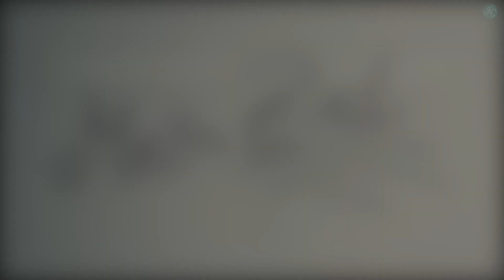Aufbruch zur Berlinale I im Synchronstudio I Synchronsprecherin werden WegZumZiel I Folge 2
☺Um mit mir auf Facebook befreundet zu sein klick auf „Gefällt mir"

Bittet spendet für den Wiederaufbau und für die Opfer der Flutkatastrophe Haiyan auf den Philippinen!

Unter folgender Konto-Nr. versichern wir das eure Spenden zu 100% in die Grundversorgung von der betroffenen Stadt Tacloban fließen. Wir haben persönliche Kontakte zu der Organisation und können euch fortlaufend berichten wo eure Spendengelder genau hinfließen!

Spendenüberweisung an:

Charity-Event e.V.
Westerwaldbank e. G.
Kto: 5442001
BLZ: 57391800
Stichwort: help4ThePhilippines

Falls ihr nicht die Möglichkeit habt zu spenden könnt ihr trotzdem Helfen:

Liked und teilt unsere Facebookseite mit euren Freunden damit die Hilfsorganisation soviele Menschen wie möglich erreicht! Das teilen einer Seite ist kein großer Aufwand für euch kann aber doch soviel gutes bewirken:

ICH DANKE EUCH VON HERZEN!

☀Deine Chrissy☀